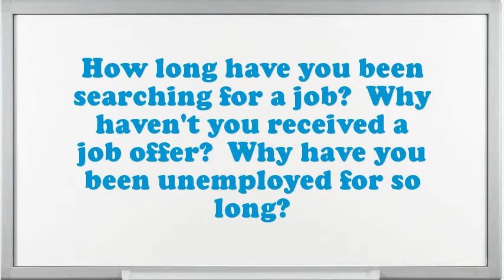Electrical Installer interview questions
Interview Questions for Electrical Installer.What makes your comforts about an Electrical Installer position?What encouragement preparation would you demand being capable to do this Electrical Installer job?What is most significant to you in an Executive Electrical Installer position?What strategic plan did you have as an Electrical Installer?What would be your leading endowment as an Electrical Installer job?What extreme challenges presently do you think an Electrical Installer is facing?What was the critical condition you have experience as an Electrical Installer?Give me an example of a stressful condition for Electrical Installer?10 popular interview questions, commonly asked interview questions, first job interview questions,